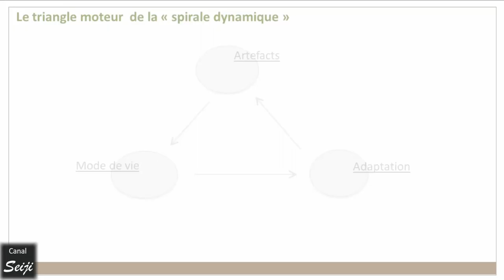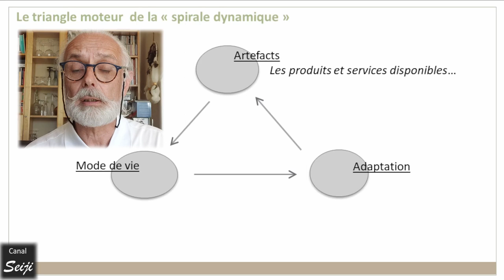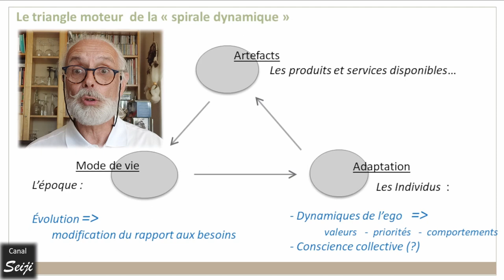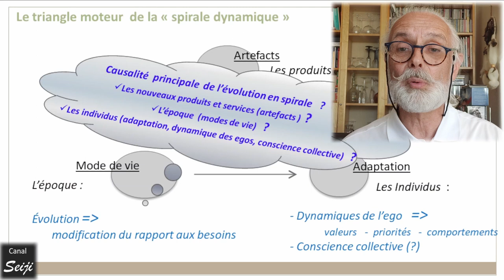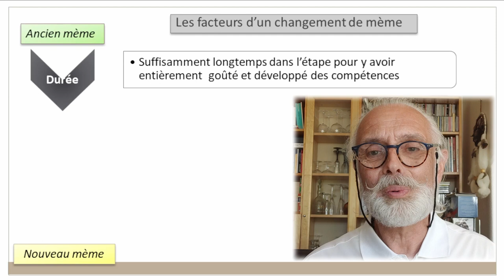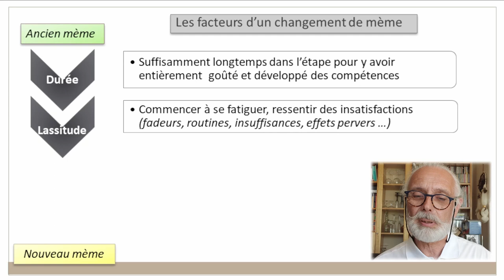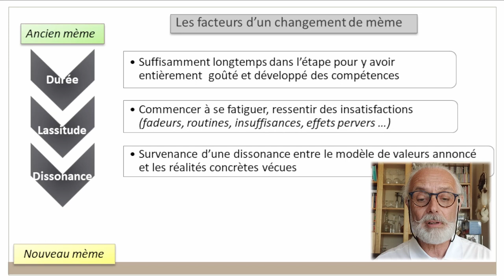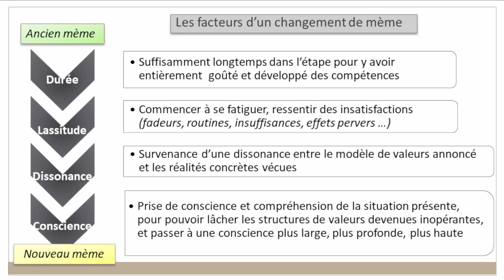Moteurs et Modalités de l'évolution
Dans les deux diapositives de cette vidéo sont exposés les facteurs qui causent l'évolution des sociétés, des systèmes de valeurs, et des individus.

Trois "moteurs", et quatre modalités, ou conditions nécessaires, pour que le monde passe d'une étape à une autre de son progrès.

Ces deux schémas permettront de mesurer l'erreur que commettent ceux qui veulent accélérer la survenue d'un "nouvel ordre mondial", ou d'une "grande réinitialisation".